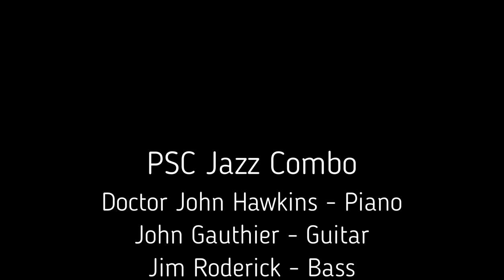"So What" - PSC Jazz Combo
Miles Davis.

Recorded in Spring of 2000. Featuring Doctor Hawkins, Jim Roderick, Mark Gauthier, and John Gauthier.

Mark was in Middle School and I was a freshman music major at PSC.